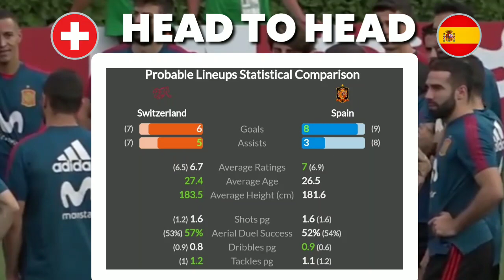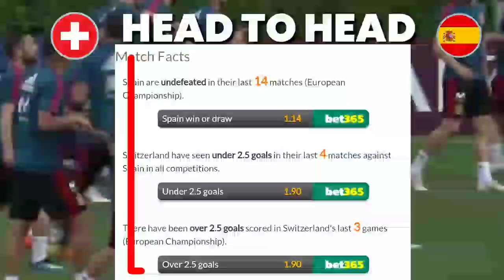SIARAN LANGSUNG!! SWISS VS SPANYOL EURO 2020 | LINK LIVE STREAMING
Analisis siaran langsung Swiss vs Spanyol EURO 2020 berdasarkan data pertemuan kedua tim.

Link Live Streaming:
Link 1:

euro 2020, euro 2020 inggris vs jerman, euro 2020 tadi malam, euro 2020 highlights, euro 2020 live, euro 2020 song, euro 2020 france vs switzerland, euro 2020 official, euro 2020 england vs germany, euro 2020 live streaming